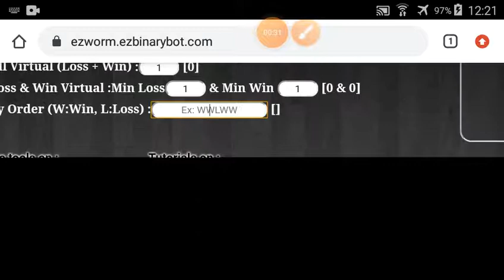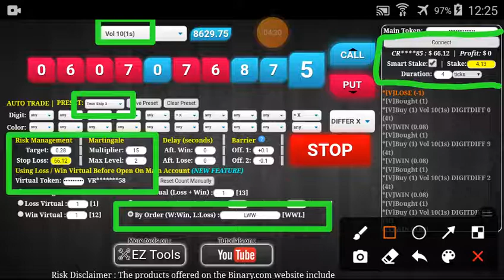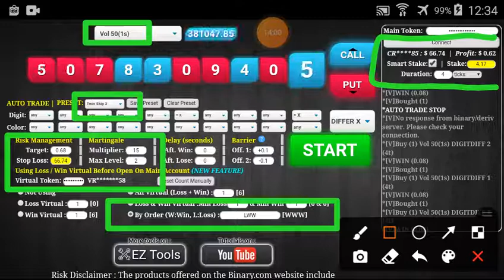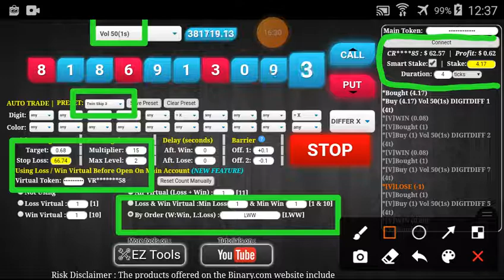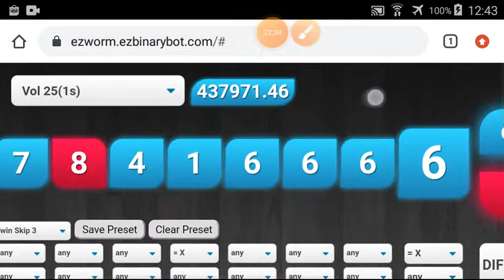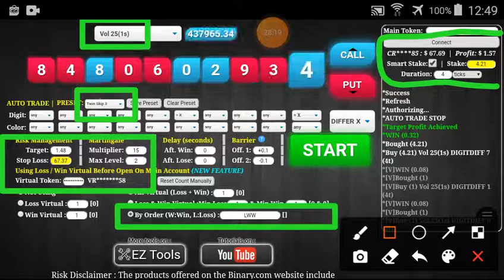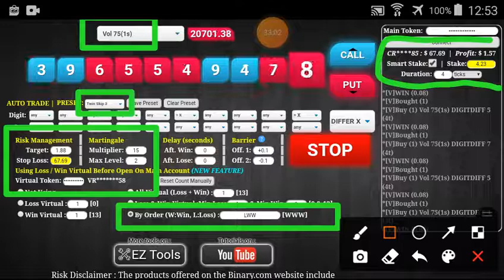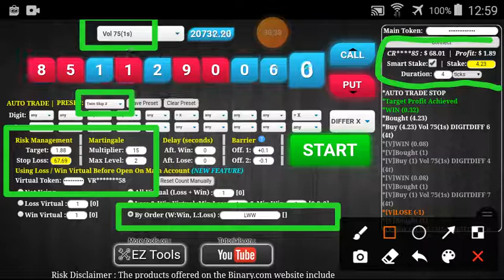Zone#3/9 Part#14/20 $68.01 Done $10 to $3200 free bot binary.com deriv profit consisten digit differ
*** $10 to $3200 start 8 Jan '21 ***

*** TOOLS ***
I use EZWORM in this video series :

Total 165 parts :

20 parts x $0.5 = $10

20 parts x $1 = $20

20 parts x $2 = $40

5 parts x $4 = $20

20 parts x $5 = $100

20 parts x $10 = $200

20 parts x $20 = $400

20 parts x $40 = $800

20 parts x $80 = $1600

I will always change market regularly every 1% profit. It means :
Zone#1 : every $0.1 profit, change market.
Zone#2 : every $0.2 profit, change market.
Zone#3 : every $0.4 profit, change market.
Zone#4 : every $0.8 profit, change market.
Zone#5 : every $1.0 profit, change market.
Zone#6 : every $2.0 profit, change market.
Zone#7 : every $4.0 profit, change market.
Zone#8 : every $8.0 profit, change market.
Zone#9 : every $16.0 profit, change market.

Contract : Digit Differ
Marti Multiplier : 15
Marti Max Level : 2

!!! ATTENTION & WARNING !!!

GOOD LUCK.

Facebook : Pembuatan Robot Binary & Deriv